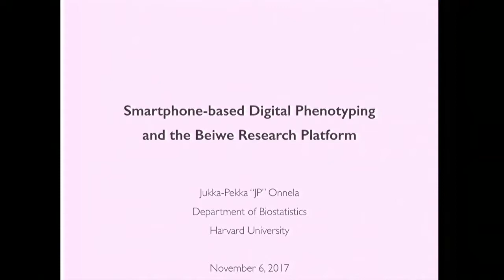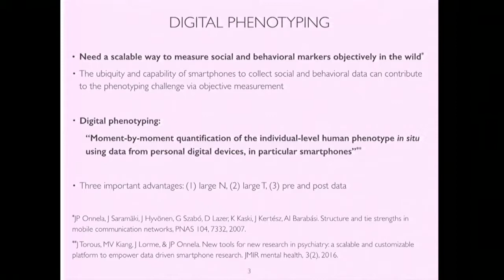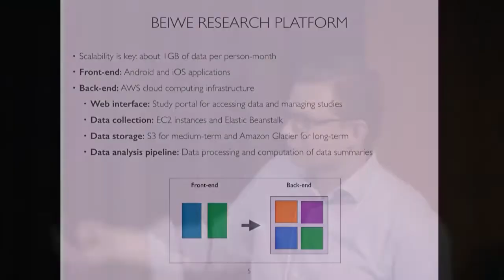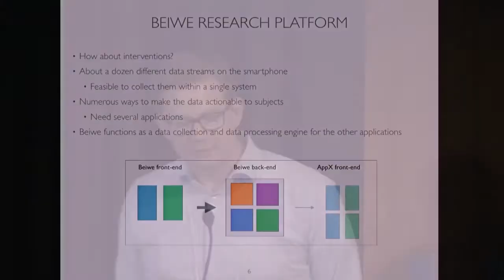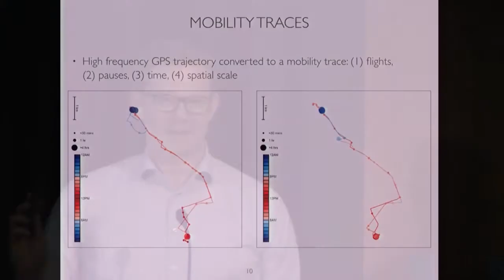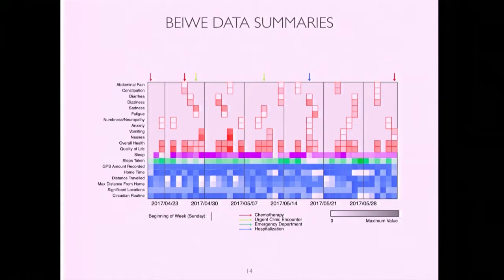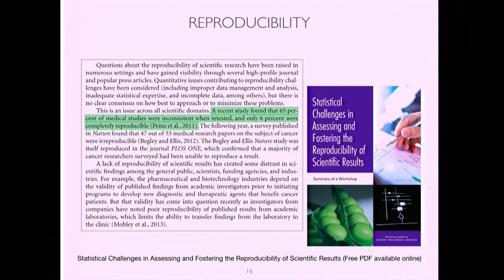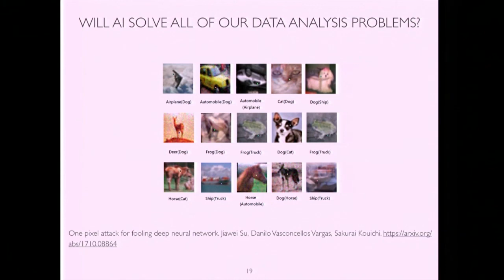Jukka-Pekka Onnela (Harvard) speaks at the Technology in Psychiatry Summit 2017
This panel discussion was part of the 2017 Technology in Psychiatry Summit, an event sponsored by the McLean Institute for Technology in Psychiatry November 6-7, 2017 | JB Martin Conference Center, Harvard Medical School.

PANEL: “Reinventing the Psychiatric Laboratory”

Technological and social advancements are changing the way science is conducted. Methods for remote data collection, collaboration, and data sharing have led to new approaches to mental health research that transcend geographical and institutional boundaries. In this session, speakers discussed how we might conceptualize a laboratory of the future to lead us to a better understanding of mental health, the brain, and behavior.

Speaker:

Jukka-Pekka Onnela, PhD, is an associate professor of biostatistics at the Harvard T.H. Chan School of Public Health. His work focuses on statistical network science and digital phenotyping, the quantification of social and behavioral phenotypes from smartphone data.